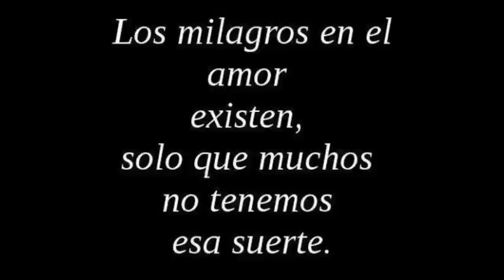yo no se mañana (educando a la princesa)